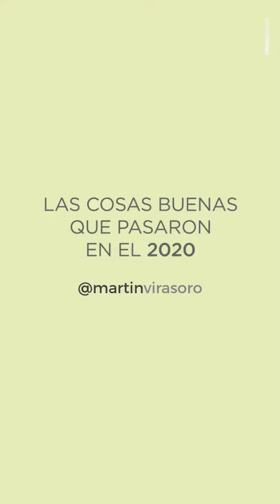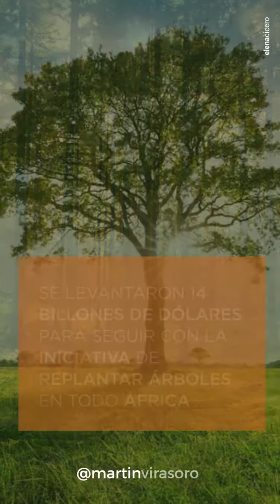Cosas buenas que pasaron en 2020